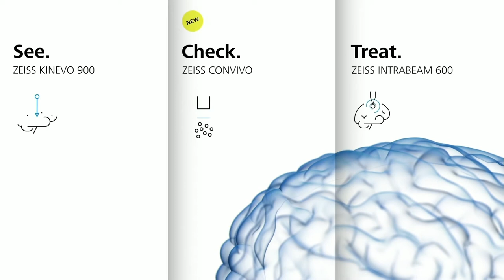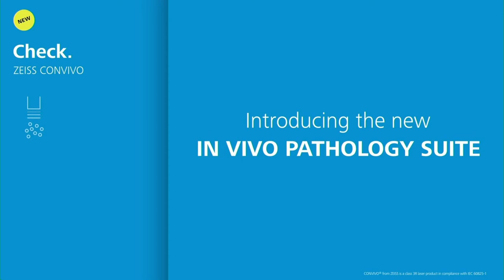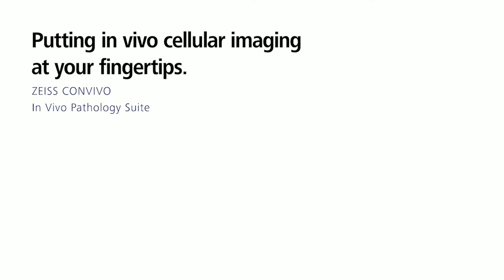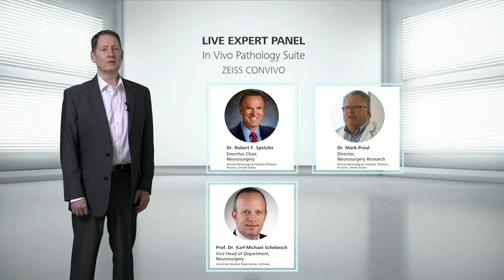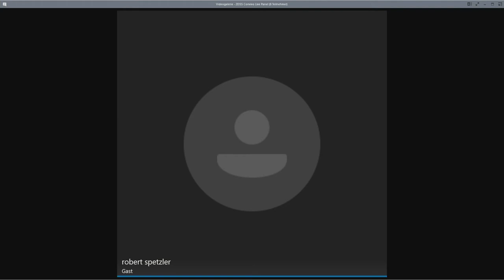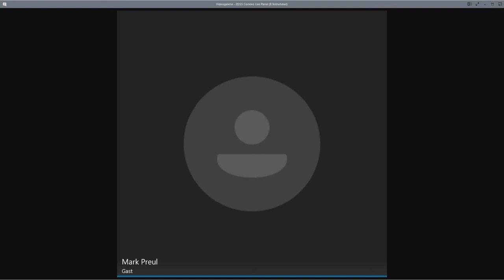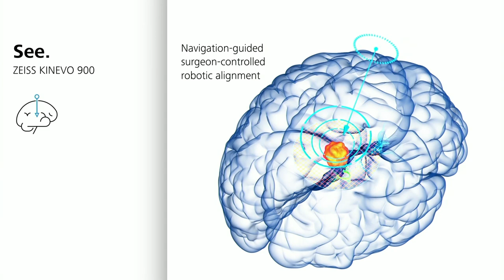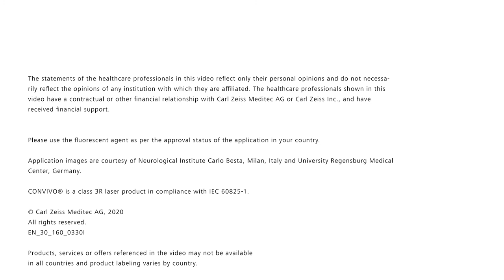In Vivo Pathology Suite ZEISS CONVIVO Virtual Launch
On June, 22nd 2020, Carl Zeiss Meditec AG introduced a new solution for digital in vivo pathology consultation amongst cross-function medical teams. This video also includes the Q&A session with experienced clinical experts Dr. Spetzler, Dr. Preul, Prof. Dr. Schebesch and Prof. Dr. Schlegel.

*Products, services or offers referenced in the video may not be available in all countries and product labeling varies by country.